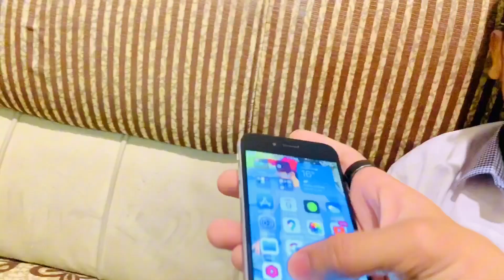Flip the body challenge 😂😆 |~ Vlog by shabi ❣️✨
Flip the body challenge 😅